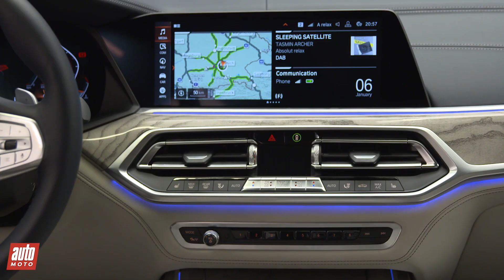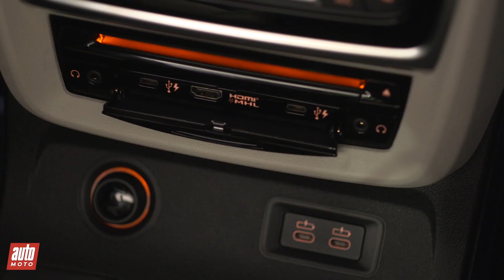BMW X7 : le mastodonte de Munich se dévoile en vidéo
Coiffant la gamme en alliant luxe et confort, le BMW X7 se destine avant tout aux grandes familles, avec ses sept places de série. Attendu pour le mois de mars prochain, le SUV devrait notamment concurrencer le Mercedes GLS.